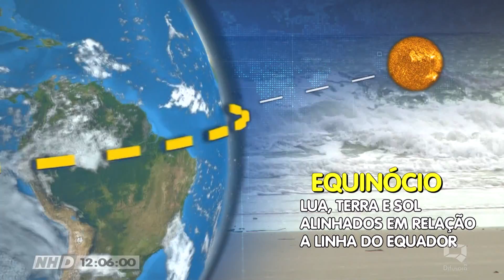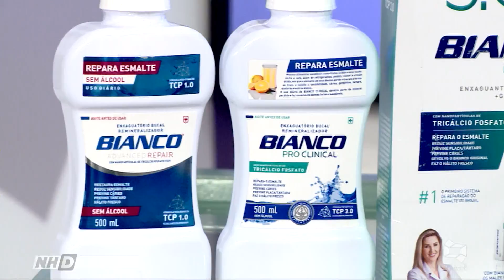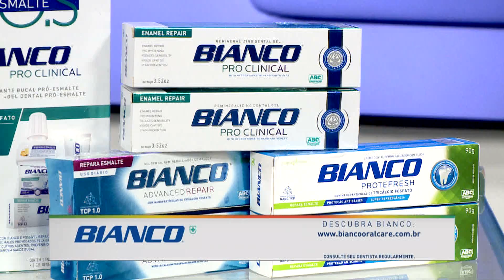(EDIÇÃO 20/08/2018) Confira a edição de segunda-feira do Programa Na Hora D